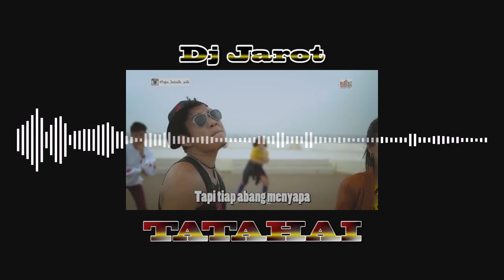Tatahai | Nicip (Rheny Maward) feat Ajo Latuih | Lagu Minang Viral - DJ Remix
Viral Tatahai Tamalam Tadedek dikemas dalam Lagu Minang Kocak versi DJ Remix yg lagi Trand di medsos, Nicip & Ajo Latuih bacakak dalam lagu.